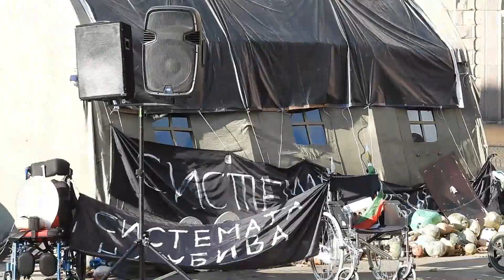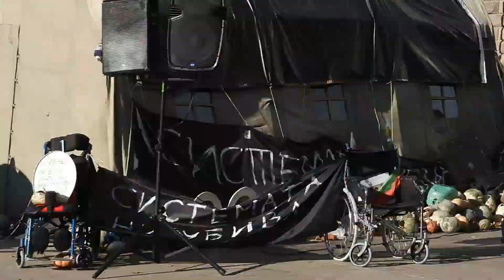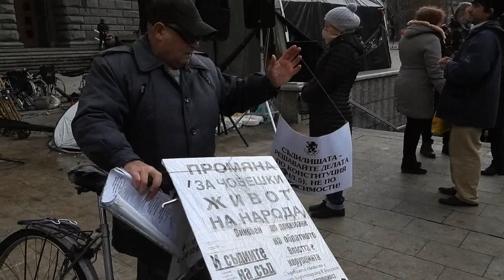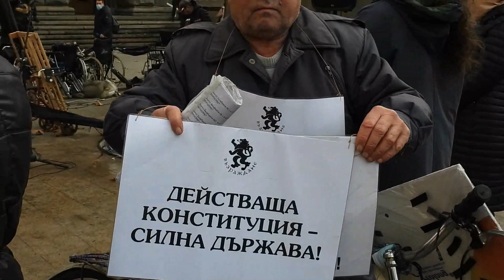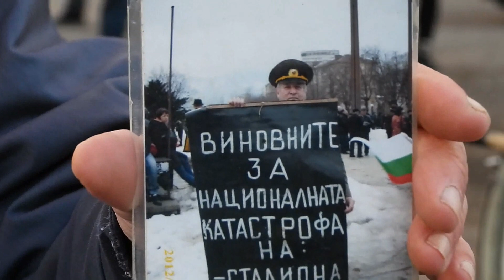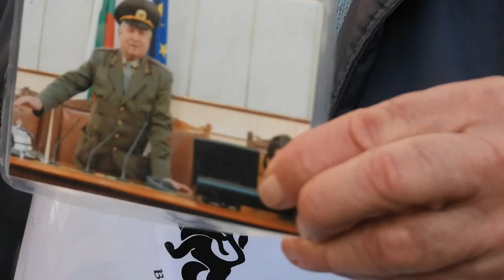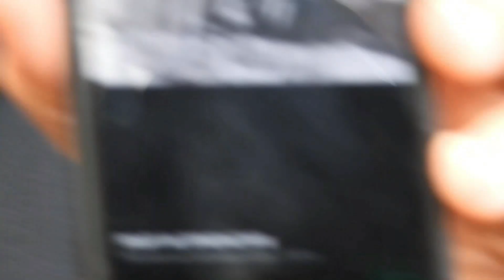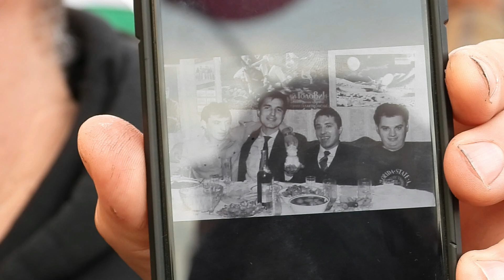150 дни протести 5 декември 2020 г. София, България